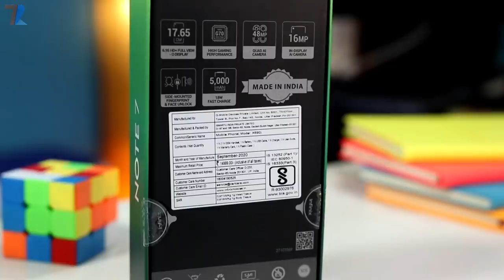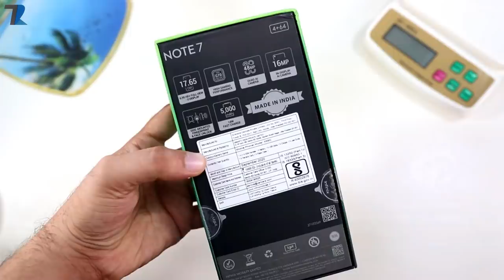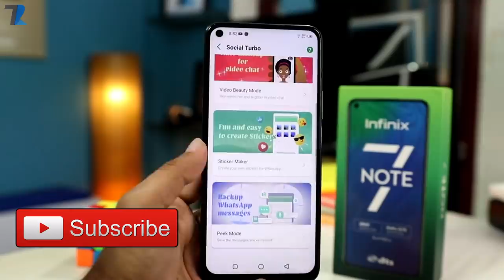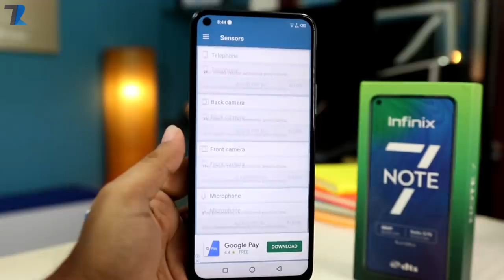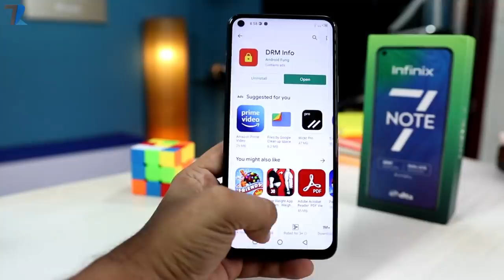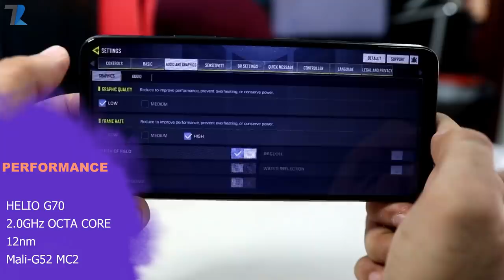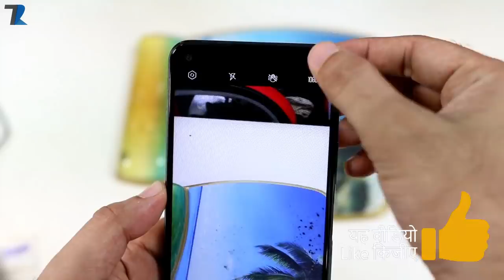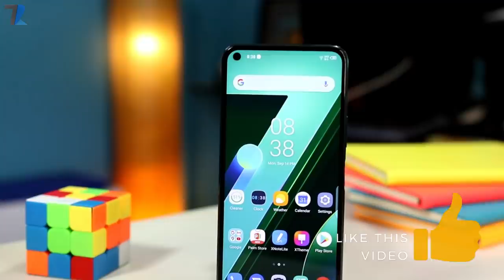Infinix Note 7 - Unboxing & Hands On💪 | 6.95" Display | 5000 mAh | 18W | 48MP Quad Cam | Helio G70 😍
Hello Dosto is video me maine aap logo ko Infinix Note 7 ka ek Unboxing aur Hands On diya hu..Umeed hai aapko video pasand aayegi..